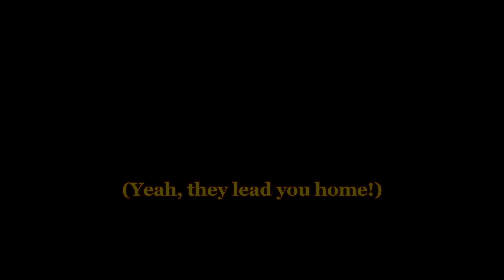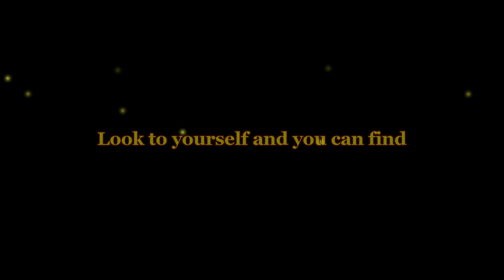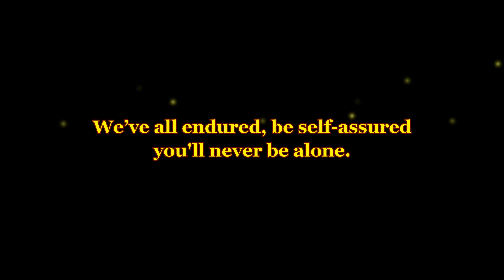E9 Conclave | A Higher Vision (Fireflies)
Official online release of A Higher Vision (Fireflies)! This song, and lyric video, was originally premiered live at the 2024 E9 Conclave during the Saturday Night Firefest Show with a live performance by Andrew Peterson of Blue Heron Lodge #349.